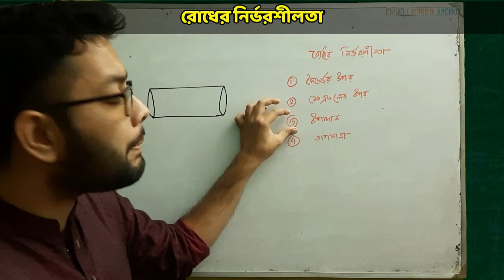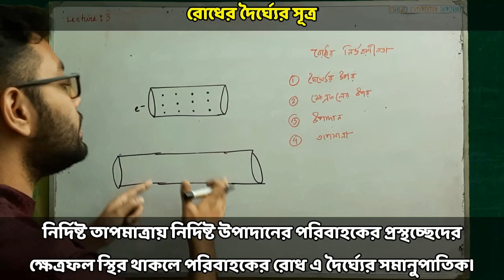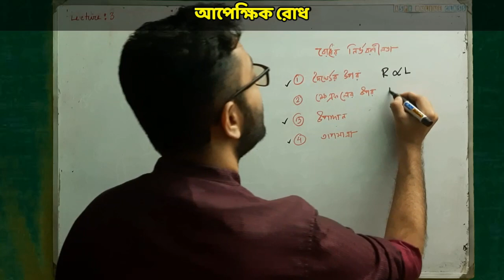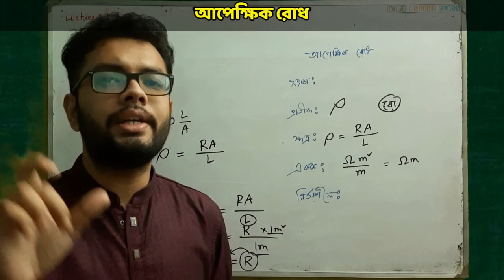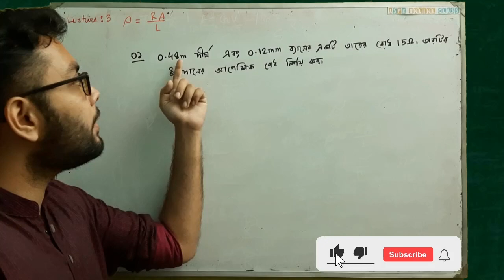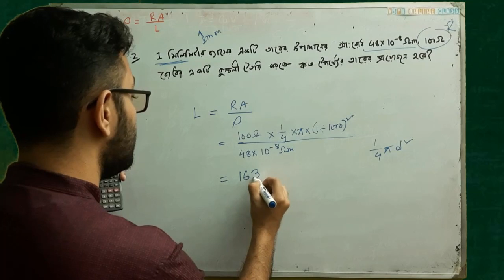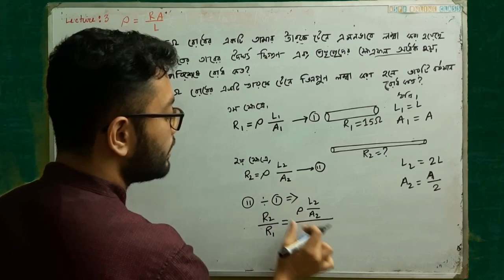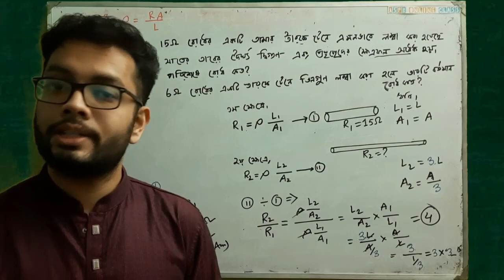আপেক্ষিক রোধ ও এর গাণিতিক সমস্যা | SSC Physics Chapter 11 | চল তড়িৎ | Lecture 3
🌞 আপেক্ষিক রোধ কি?
উঃ নির্দিষ্ট তাপমাত্রা কোনো পরিবাহীর একক দৈর্ঘ্যের এবং একক প্রস্থচ্ছেদের ক্ষেত্রফল বিশিষ্ট পরিবাহীর রোধকে ঐ পরিবাহীর উপাদানের আপেক্ষিক রোধ বলে।

🌞 একটি পরিবাহীর দৈর্ঘ্য অর্ধেক করলে তার রোধের কীরূপ পরিবর্তন হবে – ব্যাখ্যা কর।
উঃ আমরা জানি, নির্দিষ্ট তাপমাত্রায় নির্দিষ্ট পরিবাহকের রোধ দৈর্ঘ্যের সমানুপাতে (R ∝ L) পরিবর্তিত হয়।
তাহলে, পরিবাহীর দৈর্ঘ্য অর্ধকে করলে তার রোধ ও অর্ধেক হয়ে যাবে।

🌞 মোটা তার অপেক্ষা চিকন তারের রোধ বেশি কেন? ব্যাখ্যা কর।
উঃ রোধের নির্ভরশীলতার সূত্র হতে আমরা জানি, নির্দিষ্ট তাপমাত্রায় নির্দিষ্ট উপাদানের পরিবাহীর দৈর্ঘ্য স্থির রাখলে পরিবাহীর রোধ এর প্রস্থচ্ছেদের ক্ষেত্রফলের ব্যস্তানুপাতিক (R∝1/A) । মোটা তারের তুলনায় চিকন তারের প্রস্থচ্ছেদ কম হওয়ায় চিকন তারের মধ্য দিয়ে ইলেক্ট্রন চলার জন্য অনুমোদিত পথ সংকীর্ণ হয়। আর তাই মোটা তারের তুলনায় চিকন তারের রোধ বেশি হয়।

🌞 পরিবাহী ও অর্ধপরিবাহী রোধ তাপমাত্রার সাথে কিরূপে প্রাভাবিত হতে পারে তা ব্যাখ্যা কর।
উঃ তাপমাত্রা বৃদ্ধির সাথে সাথে পরিবাহীর রোধ বাড়ে এবং অর্ধপরিবাহীর রোধ কমে। তাপমাত্রা বৃদ্ধি করলে পরিবাহীর অভ্যন্তরীণ মুক্ত ইলেক্ট্রনগুলোর পারস্পরিক সংঘর্ষ বাড়ে যা তড়িৎ প্রবাহে বিঘ্ন ঘটায়। ফলে রোধ বৃদ্ধি পায়। কিন্তু অর্ধ – পরিবাহীতে তাপমাত্রা বৃদ্ধির সাথে সাথে কিছু হোল ও ইলেক্ট্রন মুক্ত হয় যারা তড়িৎ প্রবাহে অংশ নেয়। এজন্য তাপমাত্রা বৃদ্ধি করলে অর্ধপরিবাহীর রোধ কমে।

🌞 বস্তুর উপাদানের সাথে তার রোধ কিভাবে সম্পর্কযুক্ত ব্যাখ্যা কর।
উঃ কোনো বস্তুর রোধ তার উপাদানের উপর নির্ভর করে। নির্দিষ্ট তাপমাত্রায় একই দৈর্ঘ্য এবং প্রস্থচ্ছেদের ক্ষেত্রফলবিশিষ্ট বিভিন্ন উপাদানের পরিবাহকের রোধ বিভিন্ন হয়। দুইটি ভিন্ন উপাদানের তৈরি সমান দৈর্ঘ্য ও প্রস্থচ্ছেদের ক্ষেত্রফল বিশিষ্ট তার নিলে তাদের রোধ ভিন্ন হবে। হিসাব করে দেখা গেছে, নির্দিষ্ট তাপমাত্রায় একই আকার ও আকৃতির রূপার তারের রোধ সবচেয়ে কম। তারপর তামার রোধ বেশি হয়। আর ম্যাঙ্গানিজ ও নাইক্রোম তারের রোধ তামার তারের রোধের প্রায় পঁচিশ গুণ ও ষাট গুণ বেশি।

🌞 তাপমাত্রা স্থির থাকলে নির্দিষ্ট উপাদানের পরিবাহকের রোধ R শুধুমাত্র তার দৈর্ঘ্য L ও প্রস্থচ্ছেদের ক্ষেত্রফল A এর উপর নির্ভর করে। তখন রোধের সূত্র থেকে আমরা পাই,
R ∝ L,যখন A  ধ্রুব।
R ∝1/A,যখন L  ধ্রুব।
অর্থাৎ নির্দিষ্ট তাপমাত্রায় নির্দিষ্ট উপাদানের পরিবাহকের রোধ এ দৈর্ঘ্যের সমানুপাতে এবং ক্ষেত্রফলের ব্যস্তানুপাতে পরিবর্তিত হয়।
সুতরাং, R ∝ L/A, যখন L ও A উভয়ই পরিবর্তিত হয়।
বা, R = ρ L/A
এখানে ρ একটি সমানুপাতিক ধ্রুবক। এর মান পরিবাহকের উপাদান ও তাপমাত্রার উপর নির্ভর করে।

🌞 পরিবাহকত্বঃ রোধের বিপরীত রাশি যেমন পরিবাহিতা ঠিক তেমনি আপেক্ষিক রোধ এর বিপরীত রাশি পরিবাহকত্ব। একে σ দ্বারা প্রকাশ করা হয়। অর্থাৎ,
σ = 1/ρ

🌞 প্রয়োজনীয় সূত্রঃ R = ρ L/A

⭐ যে ম্যাথ সমাধান করে দেওয়া হয়েছে ও বাড়ির কাজঃ

০১। 0.48m দীর্ঘ এবং 0.12mm ব্যাসের একটি তারের রোধ 15Ω। তারটির উপাদানের আপেক্ষিক রোধ নির্ণয় কর। (3.53 x 10⁻⁷Ωm)

০২। 1 মিলিমিটার ব্যাসের একটি তারের উপাদানের আপেক্ষিক রোধ 48 × 10⁻⁸Ωm। 100Ω রোধের একটি কুন্ডলী তৈরী করতে হলে কত দৈর্ঘ্যের তারের প্রয়োজন হবে? (163.625m)

০৩। এক কিলো ও’ম রোধের একটি কুন্ডলী তারের তৈরী করতে এক মিলিমিটার ব্যাস এবং 44 × 10⁻⁸ Ωm আপেক্ষিক রোধ বিশিষ্ট কত দৈর্ঘ্যের একটি তারের প্রয়োজন হবে? (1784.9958 m)

০৪। একটি ম্যাংগানিজ তারের ব্যাস 0.5 × 10⁻⁴m এবং আপেক্ষিক রোধ 42 × 10⁻⁸Ωm। তারের দৈর্ঘ্য কত হলে রোধ 1Ω হবে?  (4.67 × 10⁻³m)

০৫। 15Ω রোধের একটি তামার তারকে টেনে এমনভাবে লম্বা করা হয়েছে যাতে তারের দৈর্ঘ্য দ্বিগুণ এবং প্রস্থচ্ছেদের ক্ষেত্রফল অর্ধেক হয়। পরিশেষে রোধ কত? (60Ω)

০৬। 6Ω রোধের একটি তারকে টেনে তিনগুণ লম্বা করা হলো তারটির বর্তমান রোধ কত? (54Ω)

★ 10Ω রোধের একটি তারকে টেনে ৫ গুণ লম্বা করা হলো তারটির বর্তমান রোধ কত? (250Ω)

Welcome to Learn Physics With Ashik Shifat Channel! I'm Ashik Sir From Kids Care.